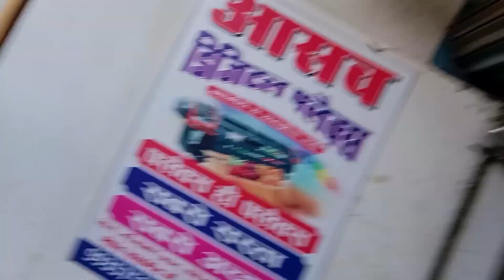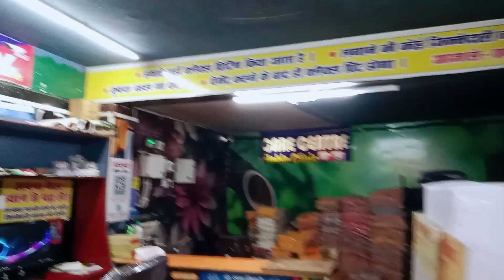Day in my life ❤️😊❤️ || 108/365 days vlog challenge by creatorajeet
prayagraj
allahabad
prank
lok sabha election 2024
latest news
lok sabha election
hindi prank
sumit cool dubey
sumit prank
best prank
sumit cool vlogs
sumit cool
sumit cool pranks
dubey
english prank
girl prank
top prank india
ladki to mere pyar me gir gyi bhai
propoesing prank
prank in allahabad
up news
letest prank
live news
prank in prayagraj
hindi news
bhojpuri movie
prayagraj tourist places
yamini singh
प्रयागराज
prayagraj student life
curly tales
travel
street food
prayagraj me ghumne ki jagah
prayagraj 2024
shiv mahamrityunjay
mahamrityunjay mantra
mahamrityunjay
shiv mantra
shiv mahamrityunjay mantra
shorts
short of the day
food shorts
reels
reel video
youtube shorts
vande bharat
travel video
river of india
sangam river
river
shringverpur
bhole baba ke darshan
shringverpur dham
shringverpur prayagraj
shringverpur kahan hai
shringverpur ghat
shiv mahadev
bhagwan shive
bhole baba
bholenath
mandir darshan
mandir
shiv mandir
shivmandir
shiv
congress
bjp
muslims on aap
muslims on congress
hindu muslims
muslim vote percentage
muslims on modi government
muslim opinion on modi
up muslims on bjp
muslims on modi
indian muslims
muslims accepting modi
modi muslim vote bank
modi muslim
pasamanda muslim
modi on pasmanda muslims
pasmanda musalman
musalman
modi mulk musalman
modi government
jama masjid delhi
bharat news
bharat 24 news channel
bharat 24 news
bharat 24 live
bharat 24
latest hindi news
uttarakhand
news18 uttrakhand news
uttar pradesh news
up
news 18
news 18 up uttarakhand
up latest news
news18 up
news
uttarakhand news
news18 up uttarakhand
breaking news
fire in coaching centre
fire in restaurant
fire accident
aaj ki khas khabren
prayagraj today news in hindi
prayagraj latest news
prayagraj today news
fire news in prayagraj
prayagraj fire news
prayagraj news
burger prayagraj
best food prayagraj
burger food tour
2024 lok sabha elections
loksabha election 2024
2024 lok sabha election
up lok sabha elections
up lok sabha elections 2024
up lok sabha election
up election
latest up news
uttar pradesh hindi news
uttar pradesh news in hindi
bade hanuman ji prayagraj
prayagraj tuurist places 2024
त्रिवेणी संगम
prayagraj travel guide
prayagraj travel vlog
prayagraj best places to visit
places to visit in prayagraj
prayagraj itinerary
shringverpur mandir
alopi shaktipeeth prayagraj
prayagraj sangam
ayodhya to prayagraj